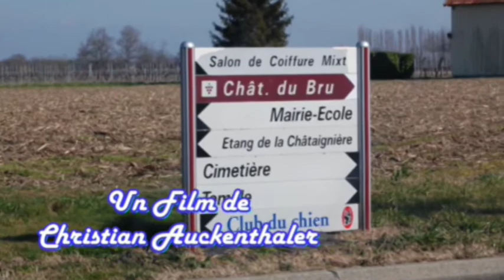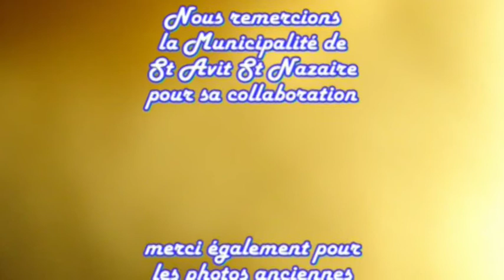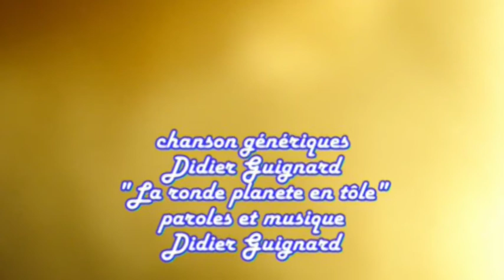UN FORGERON a la retraite Monsieur Purrey nous fait visiter sa forge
monsieur Gilbert Purrey fut forgeron et marechal ferrand pendant de nombreuses année et a bien voulu nous montrer sa forge et comment ça marche. bing bing bing le bruit du marteau sur l enclume (ce film est passé au cinema et a remporté un vif succés parmis les nostalgiques.